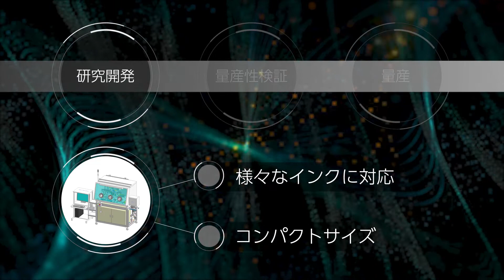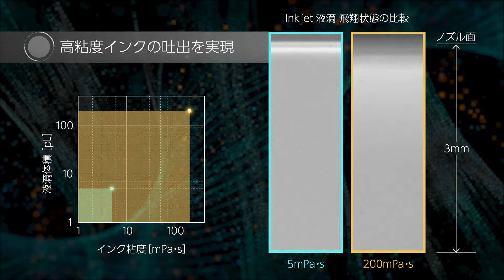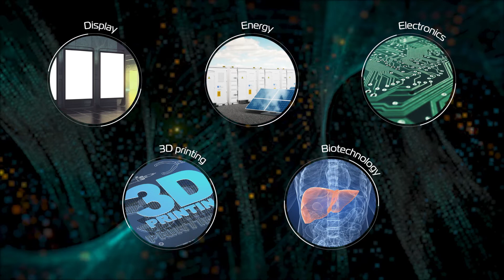インクジェット設備のご要望にお応えしますｰPanasonic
研究開発から量産まで ～インクジェット設備のご要望にお応えします～

パナソニック プロダクションエンジニアリング株式会社 - Panasonic